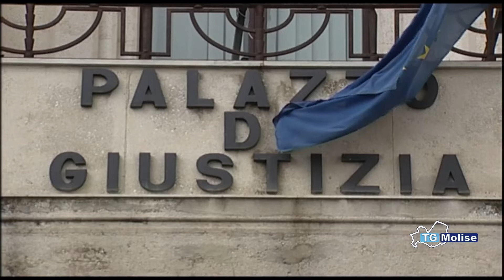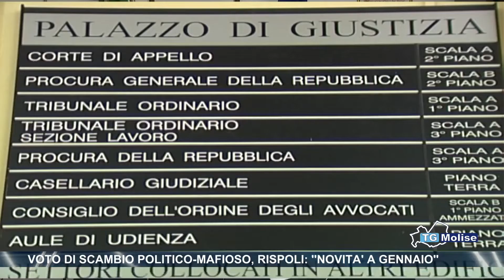Voto di scambio politico mafioso, Rispoli ''Novita' a Gennaio''